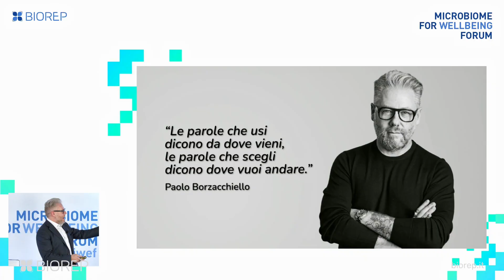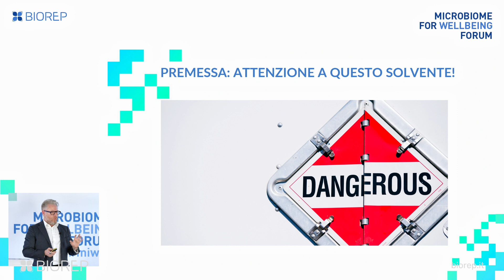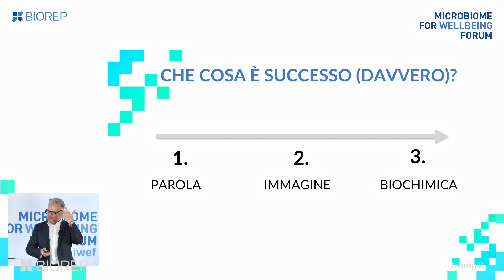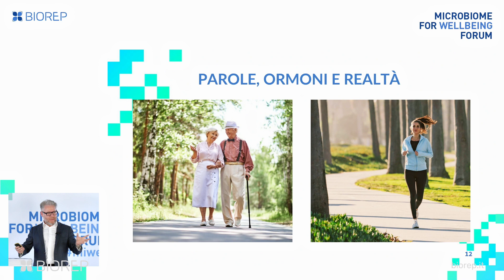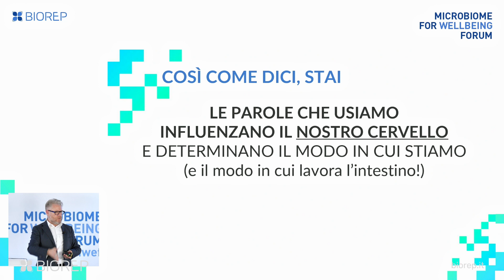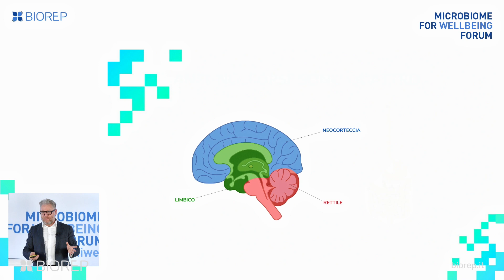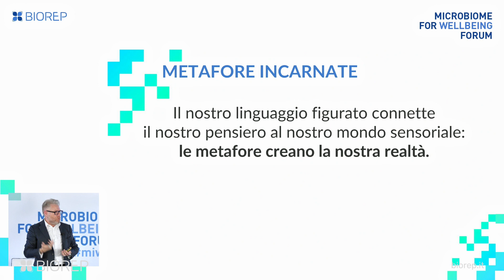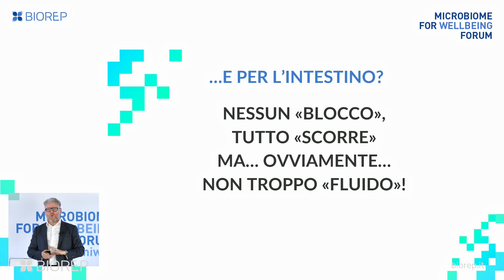MiWeF - Dott. Paolo Borzacchiello: "Asse Intestino - Cervello: due cervelli un corpo solo"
Paolo Borzacchiello è tra i più quotati trainer e speaker nel mondo della comunicazione efficace e della vendita ed è il direttore di HCE International University.

Ha scritto il bestseller La Parola Magica (Mondadori), Il Super Senso (Mondadori), Respira come se fossi felice (Minerva) e Il codice segreto del linguaggio (ROI Edizioni).

“Le parole che usi dicono da dove vieni, le parole che scegli dicono dove vuoi andare”

Uno speech affascinante che spiega come le parole possono influenzare positivamente o negativamente il nostro organismo, portando esempi concreti

Entriamo nel campo della linguistica cognitiva, quali sono le parole giuste per i nostri due cervelli?